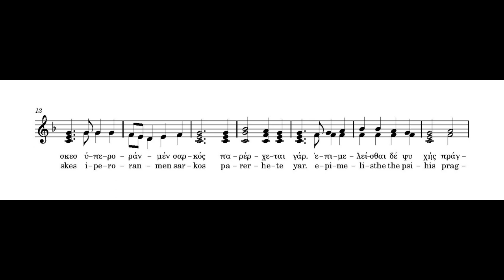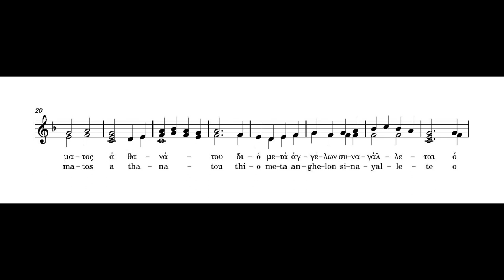Hymn for St. Pelagia the Righteous - October 8 - 2nd voice (alto) in Greek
*St. Pelagia, whose feast day is October 8, was a prominent actress of the city of Antioch, and a pagan, who lived a life of unrestrained prodigality and led many to perdition. Instructed and baptized by a certain bishop named Nonnus (Saint Nonnus is commemorated Nov. 10), she departed for the Mount of Olives near Jerusalem, where she lived as a recluse, feigning to be a eunuch called Pelagia. She lived in such holiness and repentance that within three or four years she was deemed worthy to repose in an odour of sanctity, in the middle of the fifth century. Her tomb on the Mount of Olives has been a place of pilgrimage ever since.